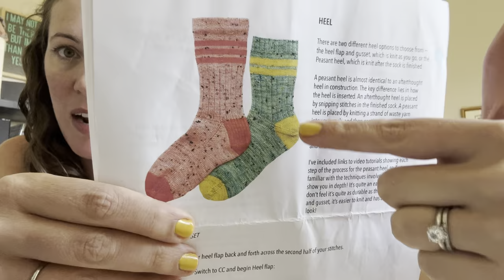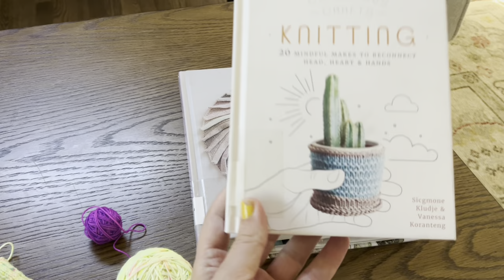Sew With Me/// Making Vlog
I turned on the camera when I had a few hours to sew! Hope you enjoy a look into my creative practice.

What I’m sewing! Tyra Tee

The Blomma Tank

Book Instagram

Check out my blog for more in-depth pattern reviews as well as how I wear my handmade clothes on a daily basis